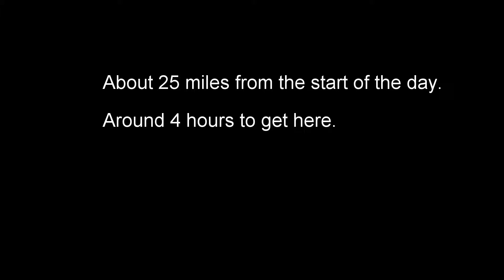Ride the Rockies 2016 -Trail Ridge Climb from Grand Lake- Greg and Glen - Day 5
Ride the Rockies 2016 - Day 5 - Left Grand Lake, 5 miles to the Rocky Mountain National park entrance, and 23 miles to the first peak.  4,636 feet of climb to get to the top (12,183' at the summit).  Took approximately 4 hours to get to the top.